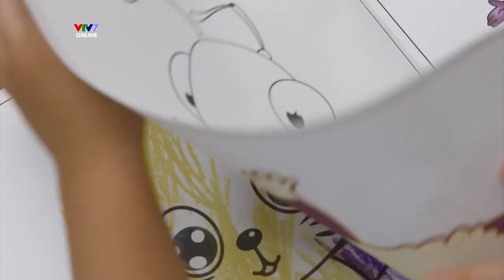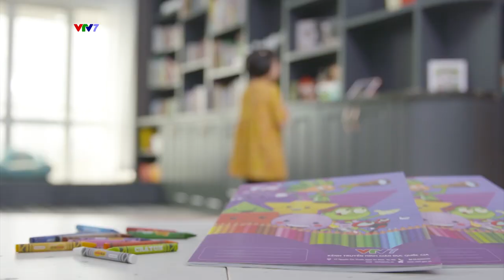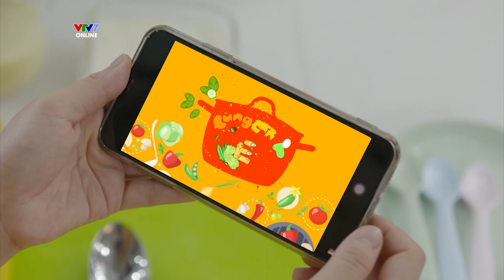Nghỉ học ở nhà vì COVID 19, Nên cho con XEM, CHƠI, HỌC gì ~ Hé lộ cùng Mẹ Trang Moon và 4 bé yêu!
LẠI NGHỈ HỌC? LÀM GÌ KHI CON Ở NHÀ BÂY GIỜ?

👉Đây có phải là câu hỏi của bạn trong những tuần này?

👉Mẹ Minh Trang (MC Trang Moon) đã làm gì với 4 BẠN NHỎ cùng được nghỉ học?

👉AN TOÀN - BỔ ÍCH - HẤP DẪN - lại còn MIỄN PHÍ nữa chứ! Điều gì đặc biệt vậy nhỉ, các gia đình hãy cùng đón xem nhé!

👉BẠN LÀM GÌ CÙNG CON trong thời gian này? Tham gia chia sẻ với MẦM NHỎ và VTV7 KIDS trong phần Bình luận nhé!
📣 Kênh truyền thông của Mầm Nhỏ Co. :
🎁 Kênh Youtube HỘP HÁO HỨC
🎁 Website MẦM NHỎ: mamnho.vn